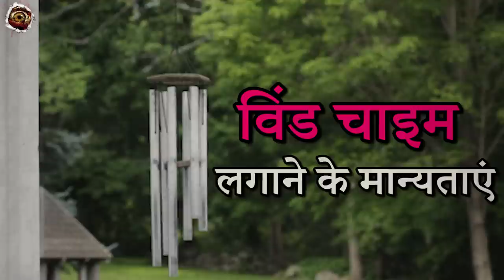विंड चाइम के फायदे और नुकसान | Effects Of Wind Chime Vastu & Feng Shui in hindi | Mano Ya Na Mano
Watch this video to know about "Wind Chime". In this video we tell you about there are many types of wind chimes and how they can change your world Positively and Negatively. The tips are based on Vastu & Feng Shui studies.